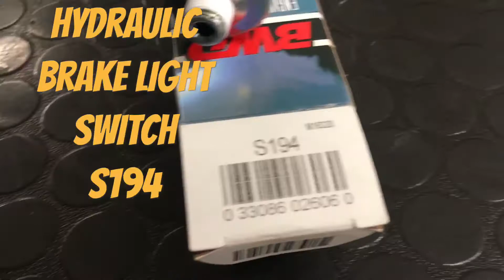Hydraulic brake light switch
This is the part number for the hydraulic brake light switch. This part can be purchased at any advance auto parts.